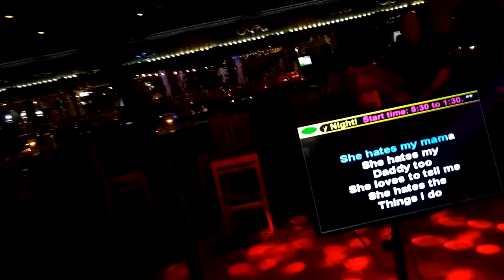She's no lady [she's my wife]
Karaoke version of Lyle Lovett's
She's No Lady. Sung at Post Time Lounge. Requested-recommended by Mike Banner.  Monday night March 13, 2017. For critical, analytical, educational and entertainment purposes only.